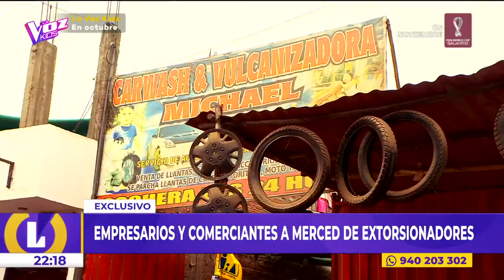🔴 Exclusivo - Huaral: Empresarios y comerciantes a merced de extorsionadores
🔴 EsNoticiaAhora 🔴 Exclusivo - Huaral: Empresarios y comerciantes a merced de extorsionadores.